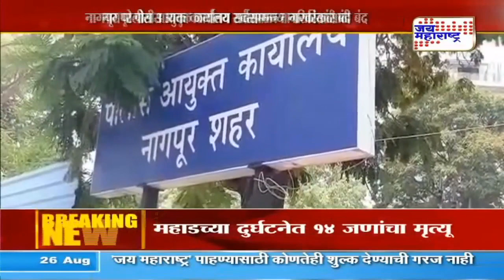नागपूर पोलीस आयुक्त कार्यालय सर्वसामान्य नागरिकांसाठी बंद | Marathi News